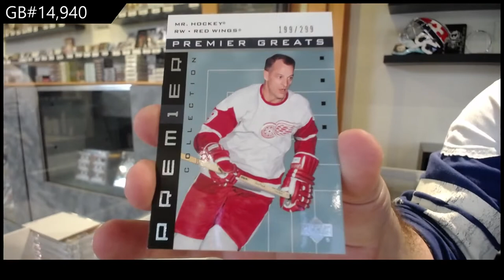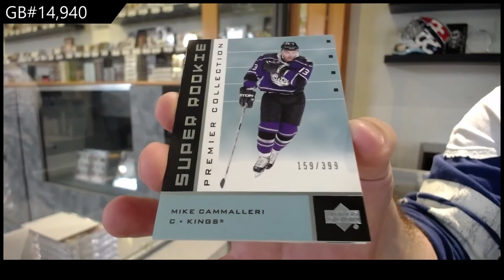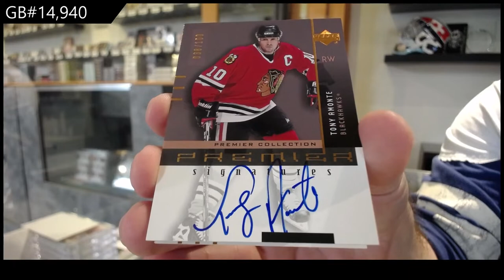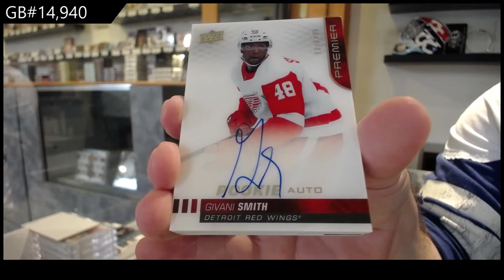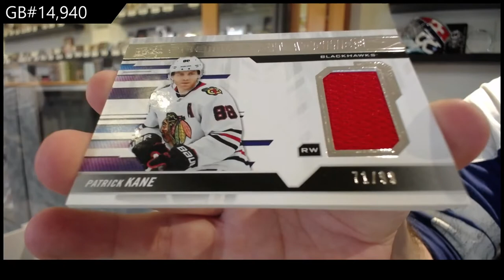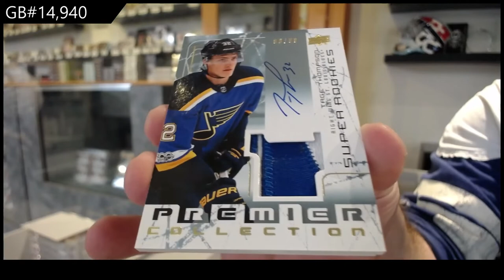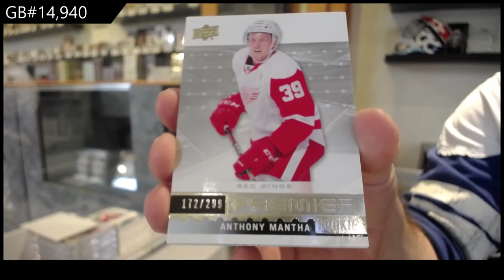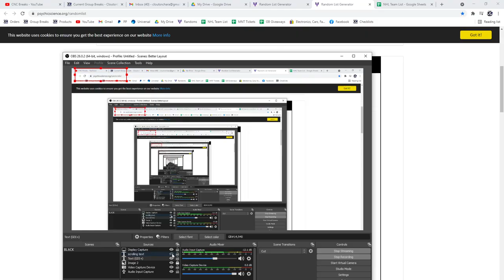5 Years of Upper Deck Premier Hockey Box Break - C&C GB #14,940